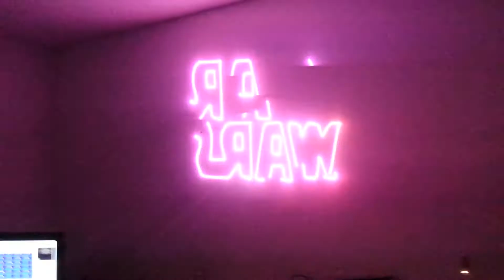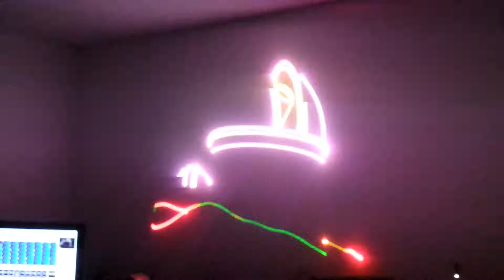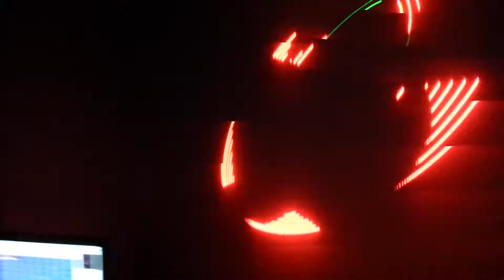Star Wars Laser Show, (PyrO Laser Productions)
Don't Miss PyrO Lasers @ Bass Wars Jan. 25th